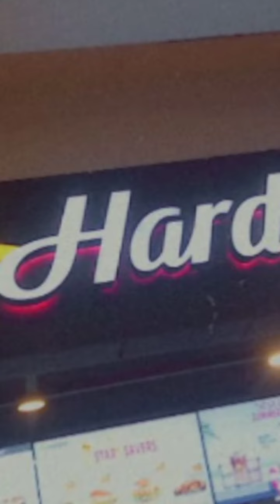Lucky One ❤️ (WONDERLAND Mini Vlog 😜) Bohot maza Aya .